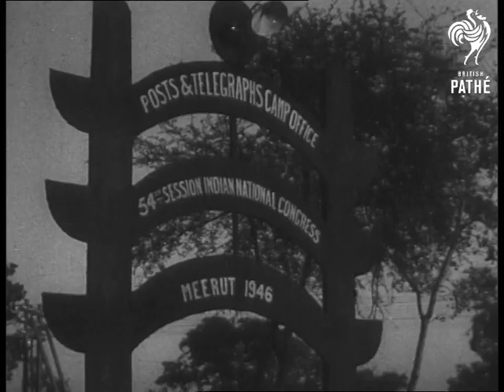Indian Leaders Assemble (1946)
Unissued / unused material - location and date unclear or unknown.

India.

These two meetings, of the Indian Constituent Assembly and Indian National Assembly, are mixed together in these cuts but if there is ever the necessity of identifying particular conferences. At the Constituent assembly (held at the Library Hall of the Council Chamber New Delhi) members sat at benches whereas at the National Congress session they sat cross legged on matrices at Meerut.

(Cuts from 46/101)
 FILM ID:2148.13